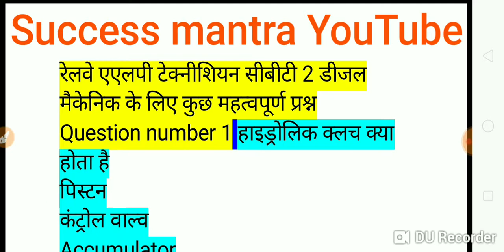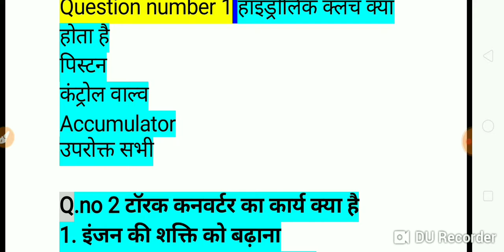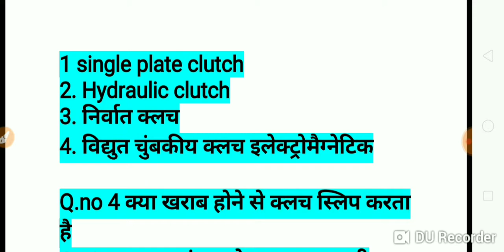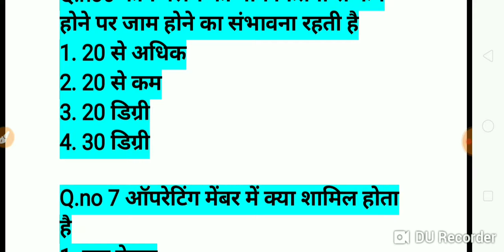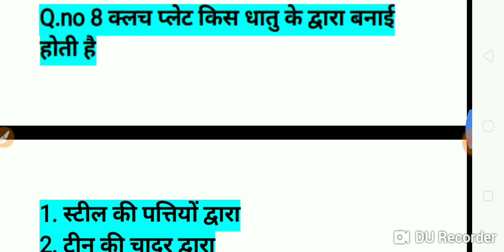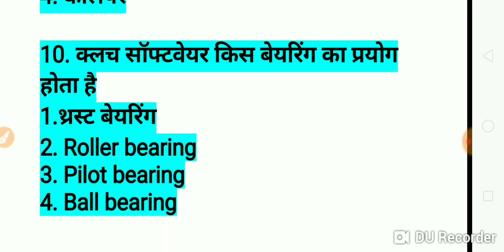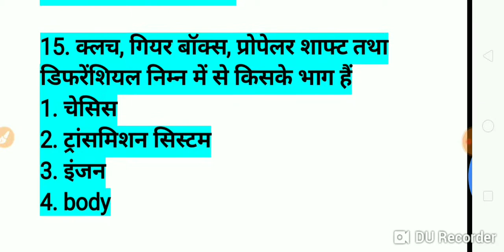ALP CBT 2 ।। Diesel mechanic Trade। Clutch questions